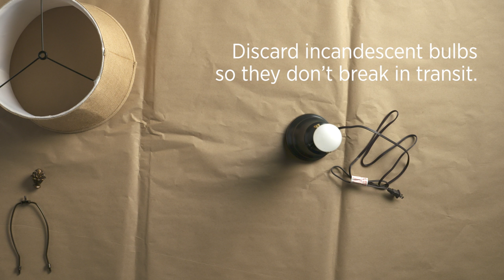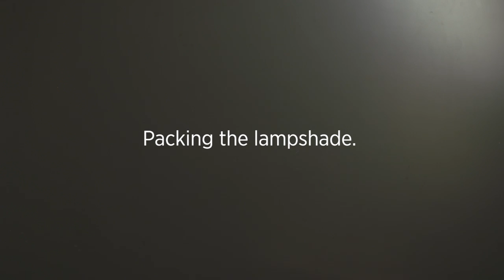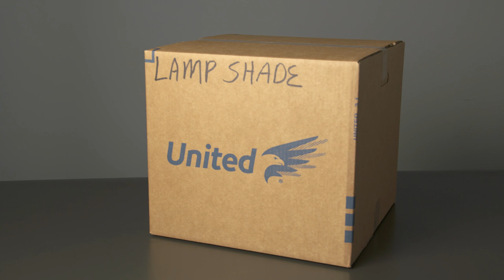How to Pack a Lamp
1. Disassemble the lamp.
2. Discard incandescent bulbs so they don’t break in transit. CFL or LED bulbs can be wrapped in bubble pack and put in a box with other fragile items.
3. Secure the power cord and wrap to protect the lamp from scratches.
4. Wrap the harp and finial in packing paper and label.
5. Use a paper pad to wrap the lamp. A paper pad is a multilayered paper wrap used to protect larger fragile items. Place wrapped lamp upright in a box.

The experts at United can help you with your move. We provide flexible moving options to ensure customers have just what they need. Visit unitedvanlines.com to find out how United can help you with your next move.